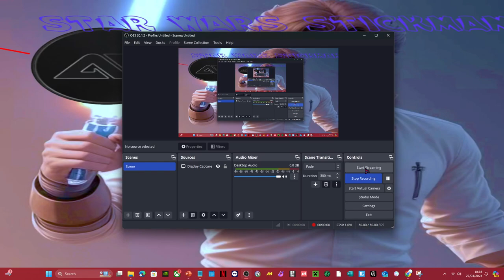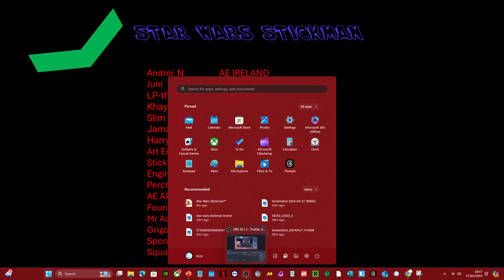STAR WARS Stickman™ Cinematic Reveal Trailer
Stand Against the  DARK MAGIC WITH LIGHT MAGIC be a true  AE  STAR!™
Star Wars™ Is a Trademark Of Lucasfilm LTD.